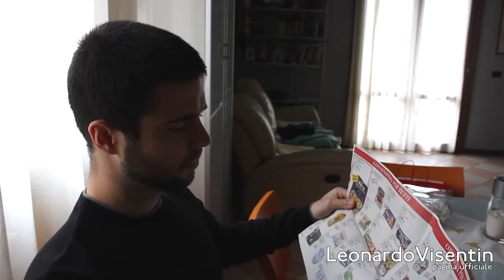Quando internet non funziona